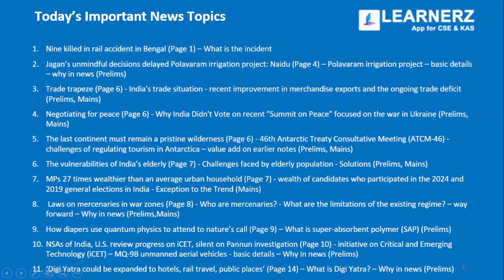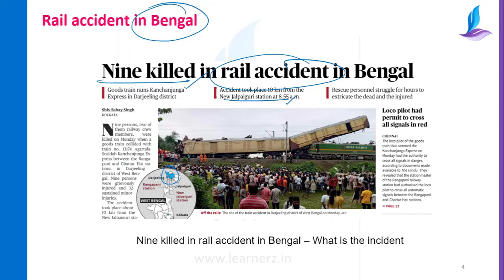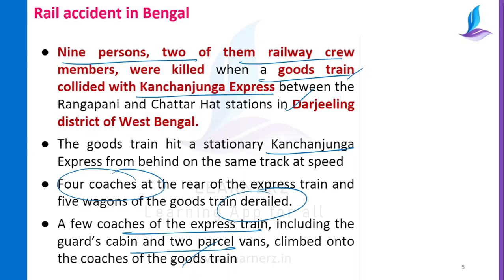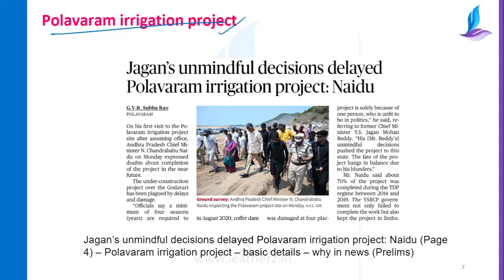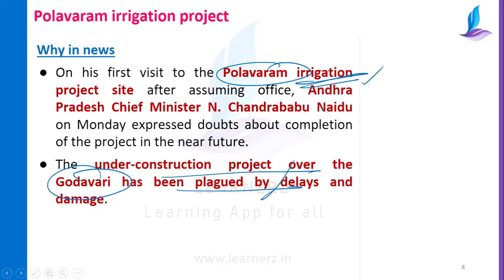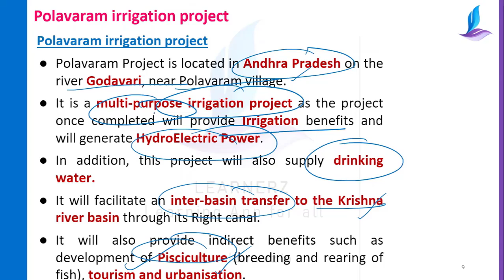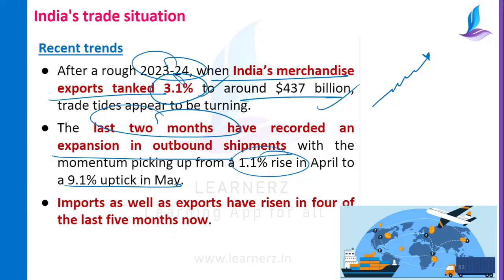The Hindu News Analysis in Malayalam | 18 June 2024 | Current Affairs Malayalam | Learnerz IAS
Offer valid till today midnight (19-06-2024)

The Hindu Newspaper Analysis in Malayalam (June 18, 2024)
This video provides a comprehensive analysis of The Hindu newspaper for June 18, 2024, delivered entirely in Malayalam.

In this video, we'll break down the news and current events covered in The Hindu, making it easier for you to stay informed about what's happening in India and around the world.

Whether you're a Malayali speaker looking to stay current with the news or someone interested in Indian affairs, this video analysis is a valuable resource.

Key points covered may include:

Major headlines and news stories
Analysis of political, social, and economic issues
Local Kerala news (if covered in the specific edition)